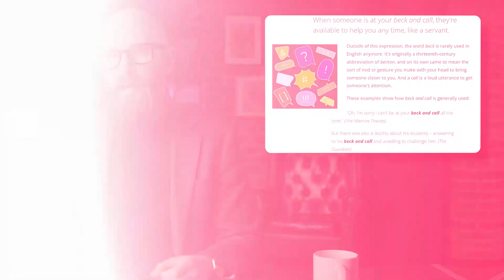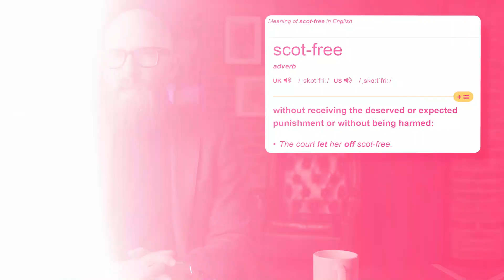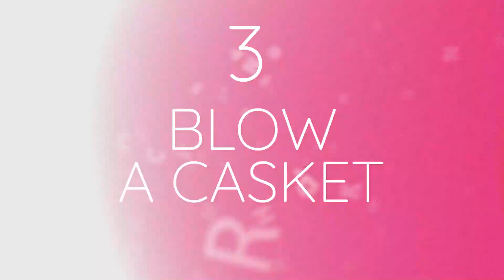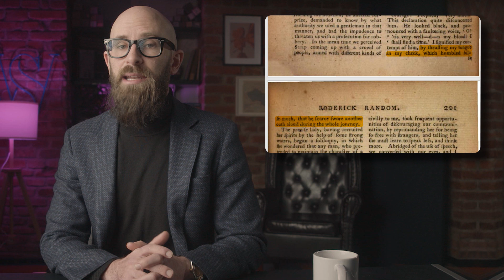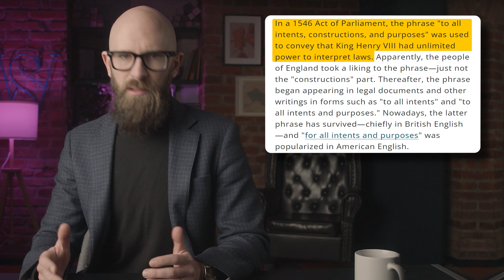10 More Common Sayings That People Get Wrong All the Time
Regardless of the reason (or, dare we say, irregardless), these erroneous expressions have made their way into the common lexicon and, in some cases, have become even more popular than the original, correct sayings. And guess what? There are plenty more where those came from, so today we are taking a look at 10 more of them.